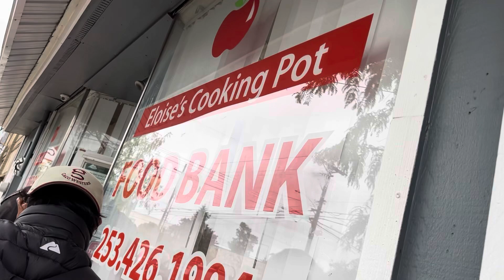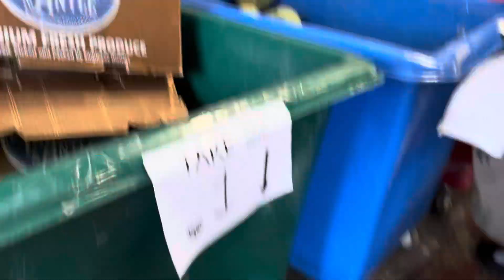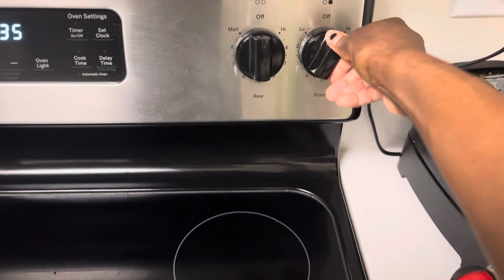Food bank 2 | Out of stamps! I made chicken & noodles. Mukbang.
I’m back! Again! With another video today for you guys…

So! Another food bank. Day 2
If you would like to donate to this food bank the name is in the vide. Also I made chicken breast with olive oil noodles.!
It came out yummy.